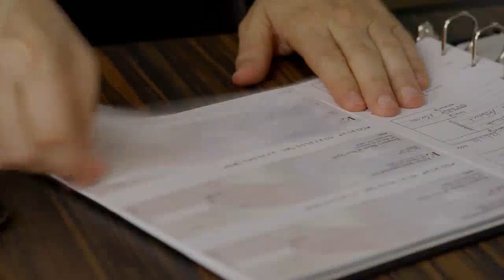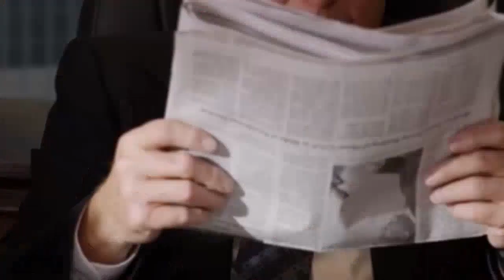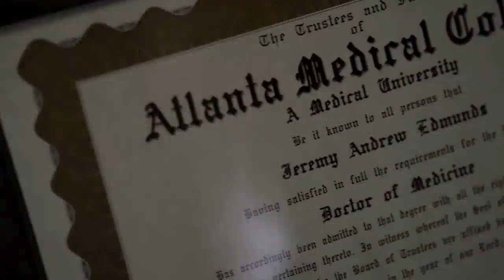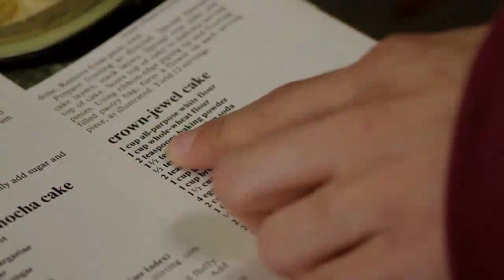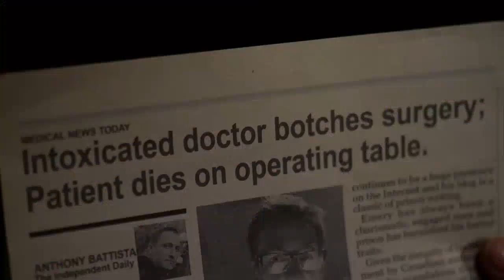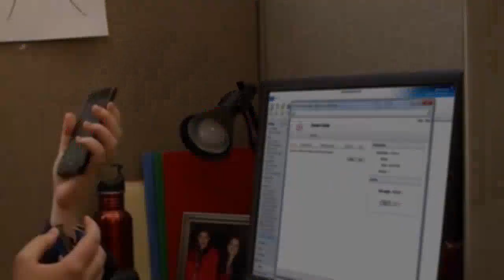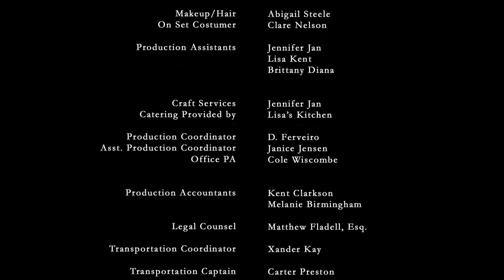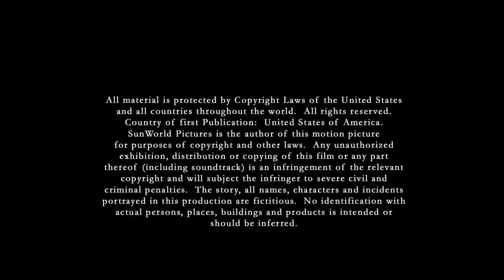Прекрасне чудовисько 2013 Романтична комедія мелодрама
hallmark christmas movies 2021,